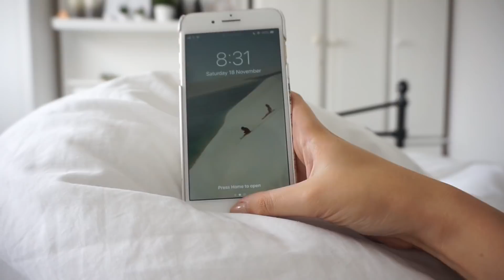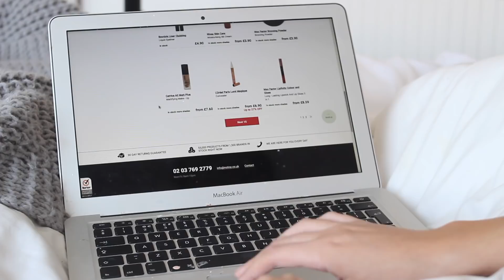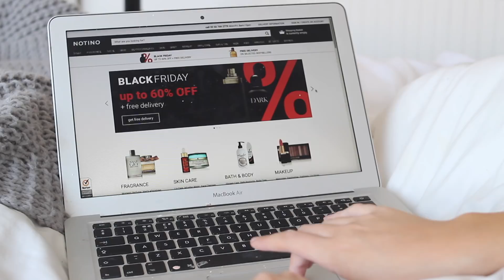MY MORNING ROUTINE | WINTER 2017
WEEKEND LAZY MORNING ROUTINE - WINTER  - NOVEMBER 2017

 - Free delivery for orders over 35 GBP
 - Makeup Revolution mystery box

WHAT I'M WEARING:

PJ Top - Primark
Dressing Gown - Marks & Spencer

Grey Jumper
Black Jeans
Black Boots - Asos
Black Aviator Coat